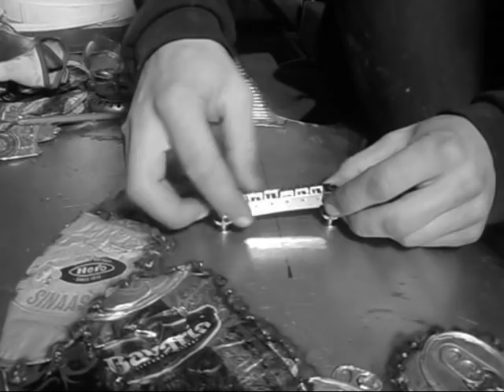Gitaar van schroot. Scrap metal guitar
guitar made out of trash cans